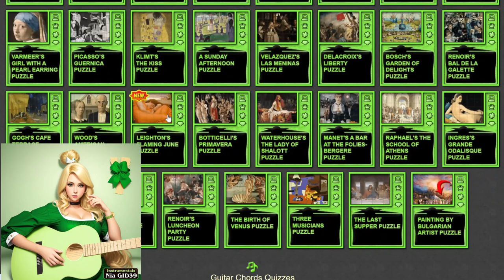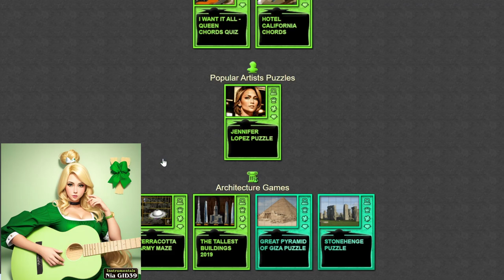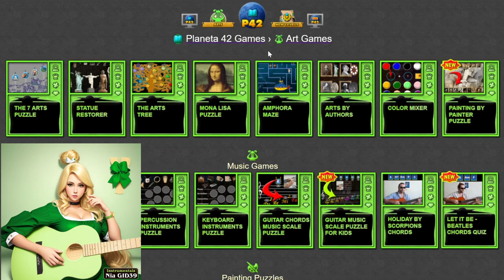Planeta 42 Art Games Preview 🎨🧩🎓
An amazing collection of arts learning games.